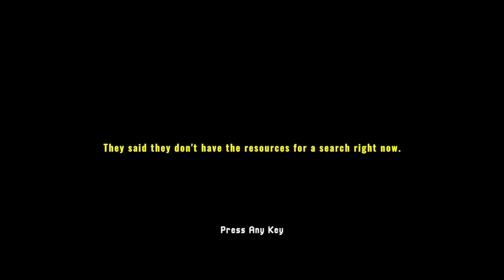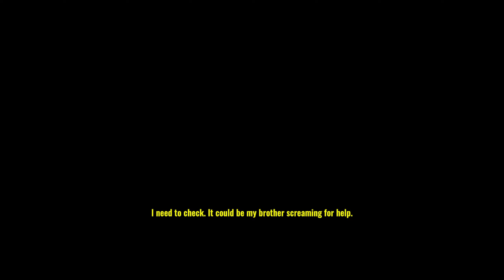Watch Me Conquer The Missing Hiker Game In Just 16 Minutes And 51 Seconds!